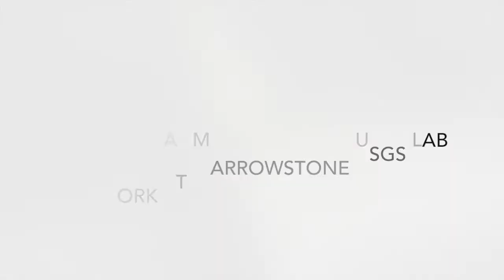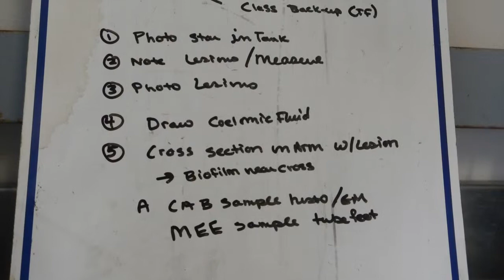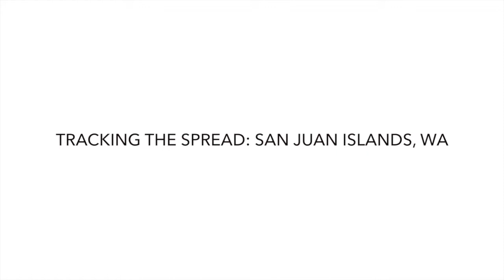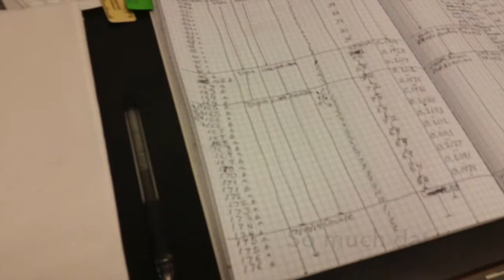Sea Star Disease 2014, Harvell Lab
Sea Star Disease 2014 (1)